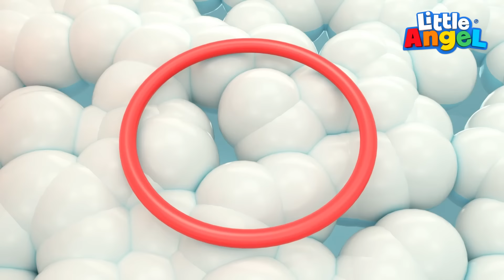Un bain avec Bébé Requin | Comptines avec Bébé Louis | Little Angel Français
Quel plaisir de finir la journée avec un bain chaud avec beaucoup de mousse et plein de bulles de savon. Maman profite de l'heure du bain pour jouer à des jeux de couleurs amusants avec Bébé Louis. Et évidemment, Bébé Requin y sera aussi !

Et ce n’est pas tout :
00:00 C'est l'heure du bain
03:28 Les animaux de la ferme
06:52 Le kiosque de limonade
10:14 Le labyrinthe de maïs
13:30 Soirée surprise pour maman et papa
17:20 Dansons le Looby Loo en famille
20:00 La danse du canard
23:30 Un monde de couleurs
25:44 Les super héros du recyclage
29:23 Ne touchez pas le sol, c'est de la lave !

PAROLES
Allez Bébé Louis
Viens, viens, viens
Nous allons prendre un
Bain, bain, bain

Dans la baignoire
il y a des bulles
Des jouets et
des requins

Il y a plein de bulles autour de toi
Oui, plein de bulles autour de toi
Elles sont dans l’eau elles sont dans l’air
Des bulles magiques tout partout

On s’amuse quand on nage, nage, nage
En battant des nageoires
Quand on plonge au fond de la baignoire
Tu es mon Bébé requin à moi

Une petite baignoire c’est vraiment
Un bel endroit pour s’amuser
Pour explorer les fonds marins
Prends ton Bébé Requin
et viens, viens, viens

Avant de sortir du bain
Il y a quelque chose qu’on peut dire,
Les jouets c’est vraiment trop, trop bien
On s’amuse, on nage et on se lave!